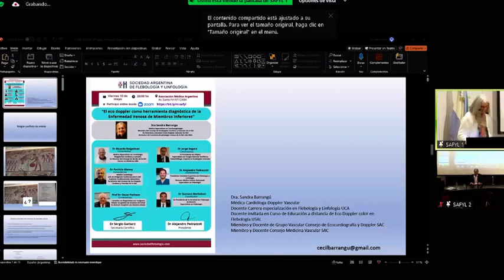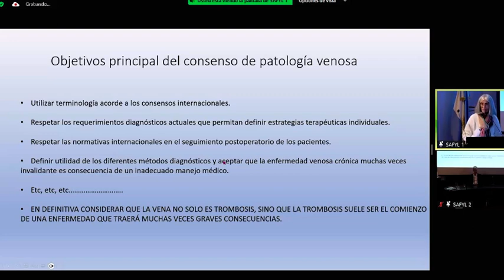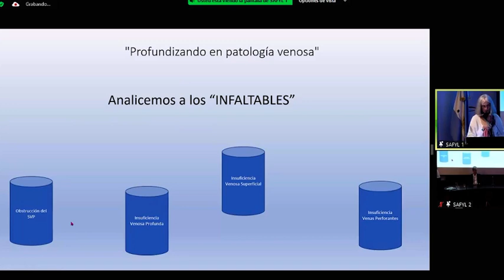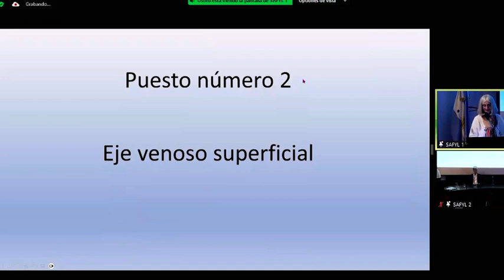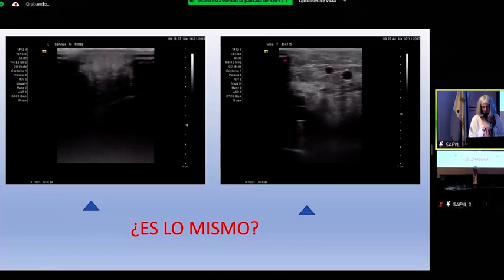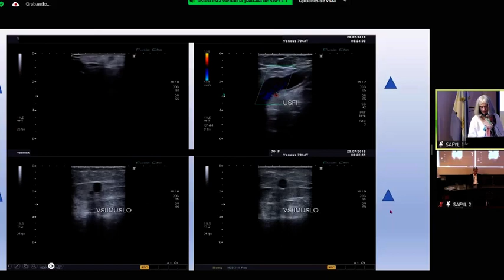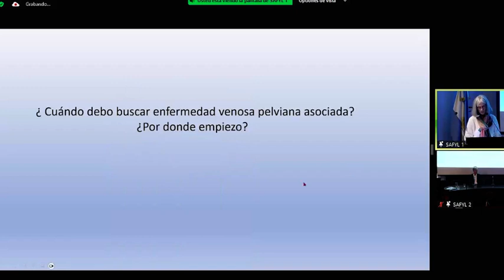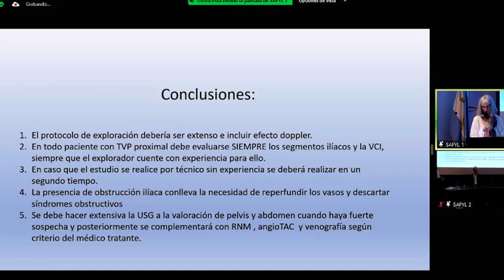Ecodoppler como herramienta diagnóstica de la enfermedad venosa de miembros inferiores - SAFYL Mayo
"Ecodoppler como herramienta diagnóstica de la enfermedad venosa de miembros inferiores"

~ Disertantes:
Dra. Sandra Barrangu

- Coordinador:
Dr. Gustavo Morbidoni

~ Comentaristas:
- Dr. Alejandro Pedrazzoli
- Dr. Ricardo Beigelman
- Dr. Jorge Segura
- Dr. Patricio Glenny
- Prof. Dr. Oscar Pacheco